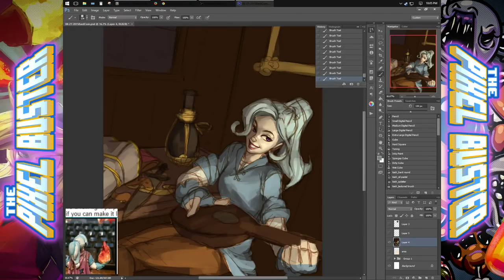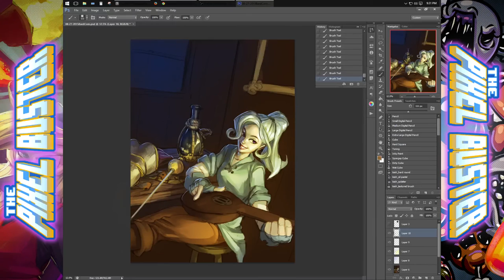Bard [Digital Painting] [Commission]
Another commission painted live on my twitch stream.